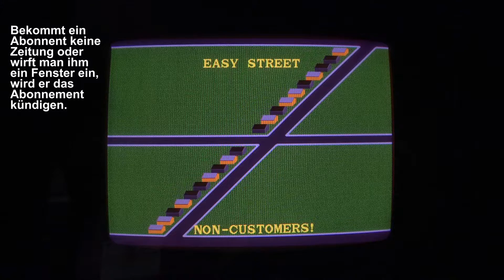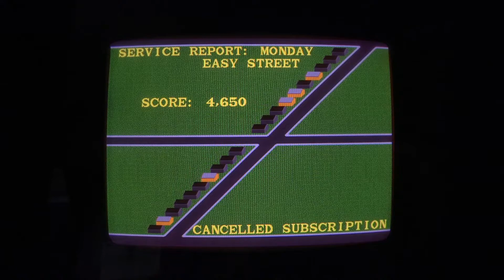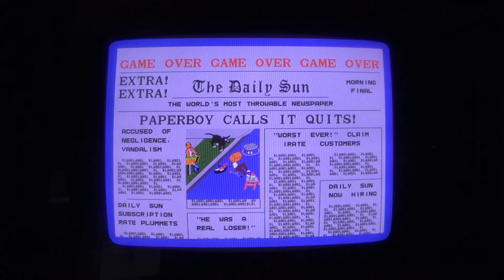Paperboy (Atari, 1985) Arcade Spielautomat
Paperboy, Arcade-Spielautomat von Atari (1985) in Aktion.